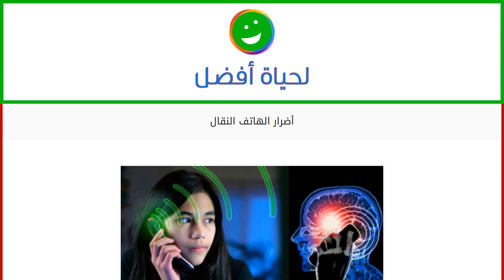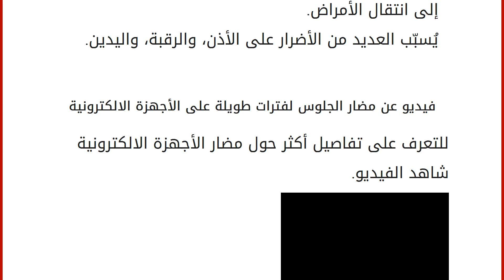أضرار الهاتف النقال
إقراألمقال كاملا :
محتويات
١ الهاتف النقال
٢ أضرار الهاتف النقال
٣ أضرار الهاتف النقّال الطبيّة
٤ فيديو عن مضار الجلوس لفترات طويلة على الأجهزة الالكترونية الهاتف النقال
أصبح الهاتف النقال أمراً مهماً وضرورياً للغاية في وقتنا الحالي؛ حيث تمتلكه الأغلبية القصوى من الناس باختلاف أعمارهم، ويعود ذلك لما يحقّقه الهاتف النقال من السهولة والسرعة في الاتّصال دون الحاجة إلى مقابلة الأشخاص والسفر لمسافات كبيرة، بالإضافة إلى أهميته في حالات الطوارئ والحاجة إلى طلب التدخّل السريع في الأماكن المقطوعة. هنالك العديد من التطبيقات المهمة والمفيدة التي تتمّ إضافتها إلى الهواتف الحديثة، والتي تُمكّن مستخدميها من التمتع بالكثير من التسهيلات كالتصوير، ولكن على الرّغم من جميع هذه الفوائد فإنّ الهاتف النقّال له العديد من الأضرار على مستخدميه، والتي سنذكرها في هذا المقال. أضرار الهاتف النقال
إمكانية وصول أي شخص للشخص الآخر بمجرّد م